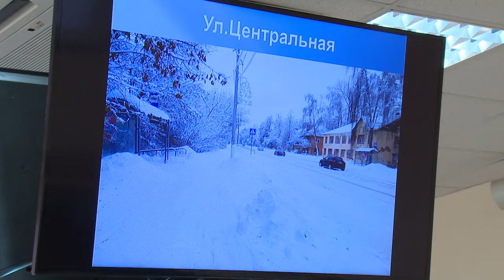Устранение последствий снегопада обсудили в рамках нескольких совещаний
Устранение последствий снегопада обсудили в рамках нескольких совещаний в администрации Щёлковского района. Встречи были посвящены безопасности дорожного движения и восстановлению электроснабжения на линиях передач, пострадавших от стихии.